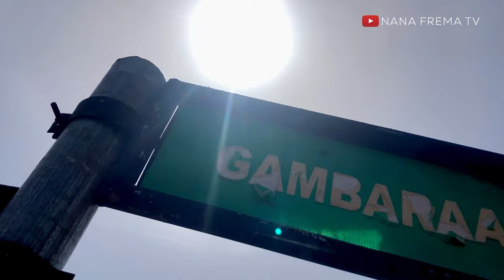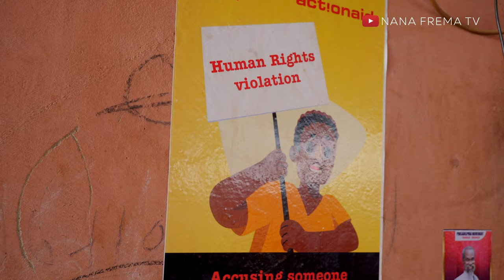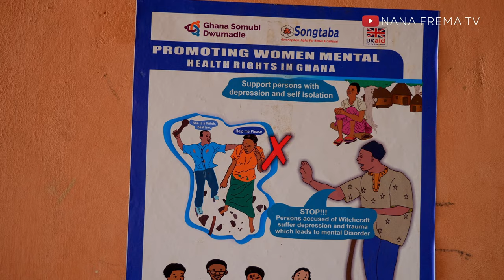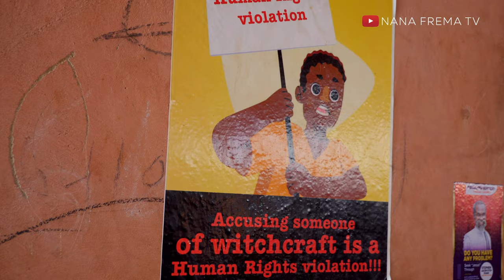TRY NOT TO CRY! I visited Gambaga Witches Camp and this happened | Nana Frema TV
Many of these mature elderly women found at the Gambaga witches camp are people who have been alleged to be witches. Our visit to the camp broke us down when we came to learn their stories. Are they really witches?

To support The Presby Go Home Project,